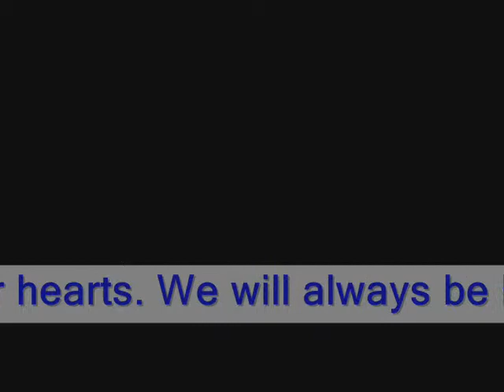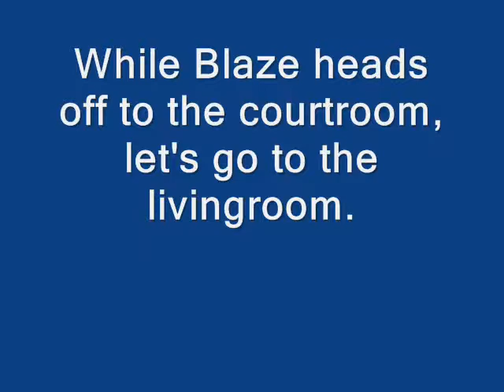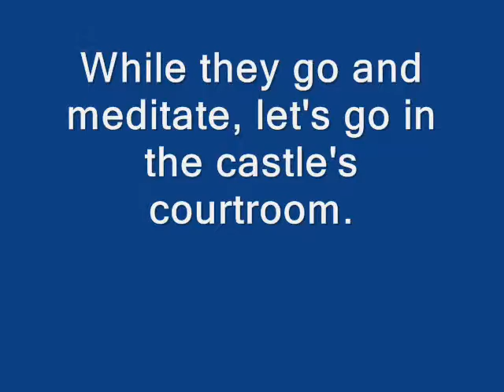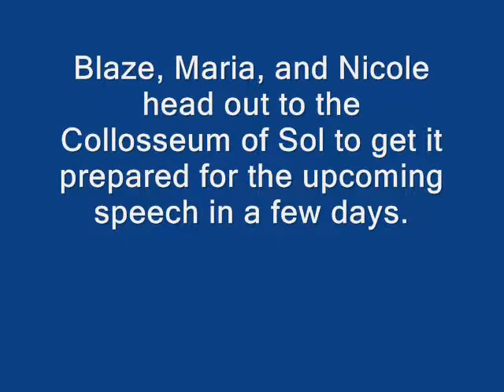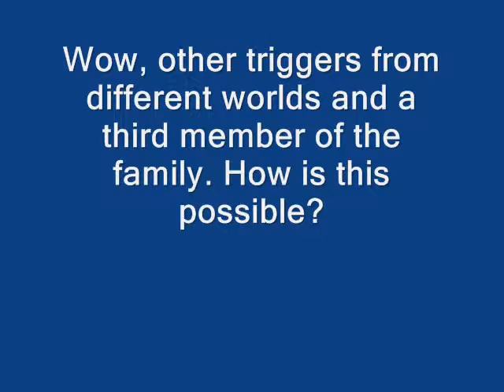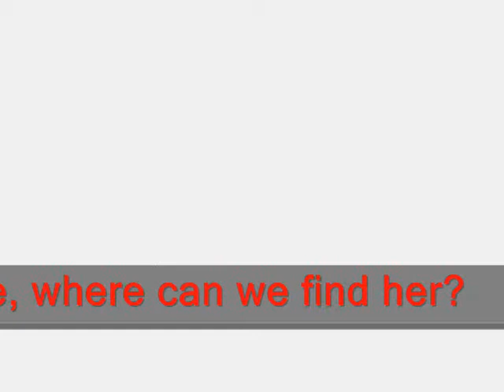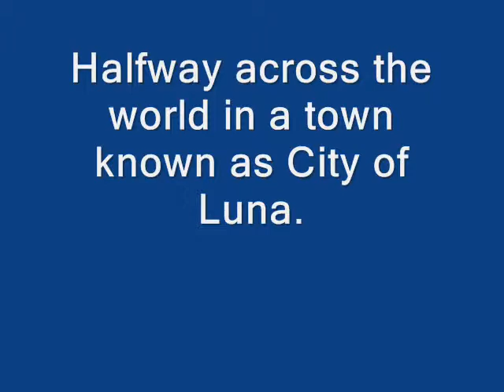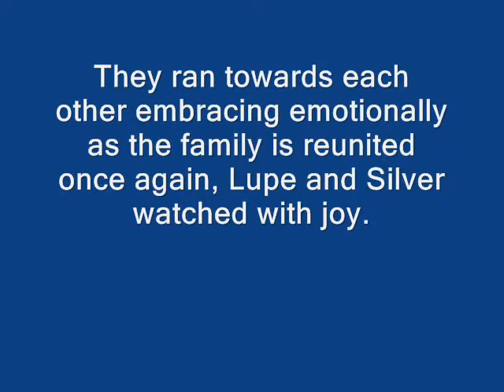Love Is Only A Mile Away Part 16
Part 16, more details about Liu Moon and the family tree. More help is on the way as our heroes set out to find more recruits, but familiar to the Triggers of the Sage. Liu Moon Wolf, Luna Wolf, and the storyline belongs to me, Storm The Hedgehog belongs to ParanormalAura, everything else belong to their original owners. Enjoy and thank you for your patience, see you in part 17.